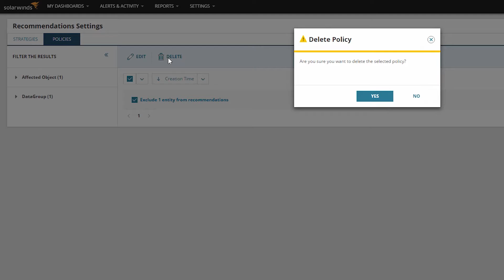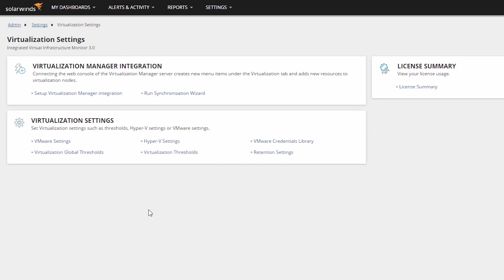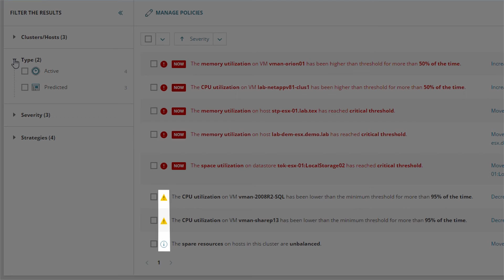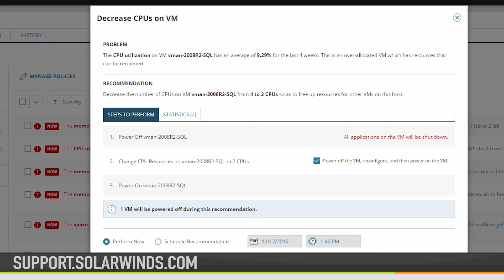Introduction to Virtualization Manager Recommendations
Watch this short video to learn about using Virtualization Manager recommendations to quickly fix performance issues and optimize your virtual environment.